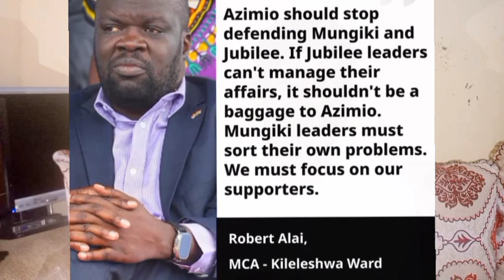Raila Takes Oath; Officially Sworn In As Mungiki Leader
Raila & Azimio Supporting Mungiki